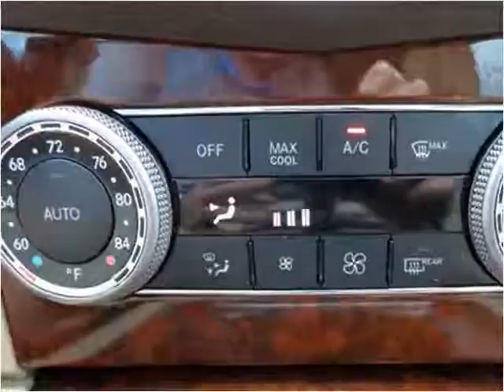2009 Mercedes-Benz C-Class Used Cars Sheridan WY